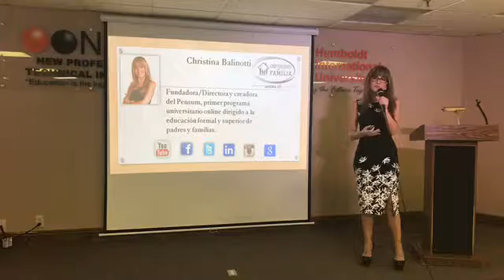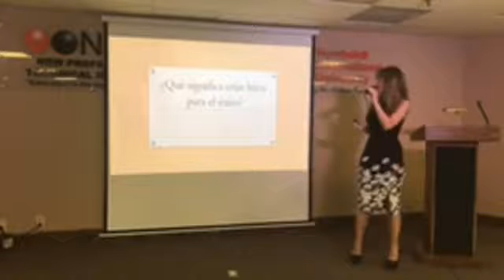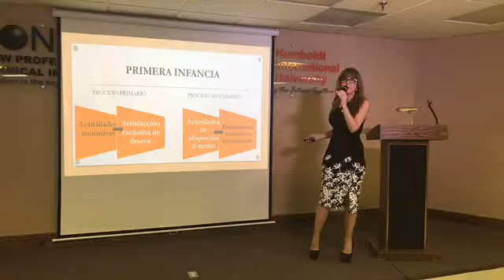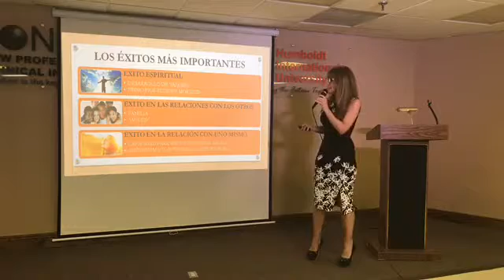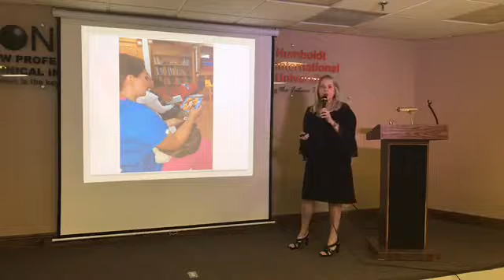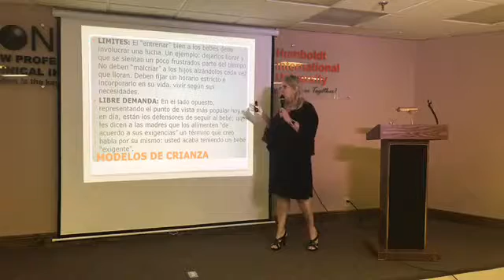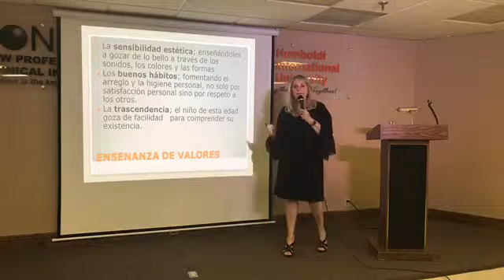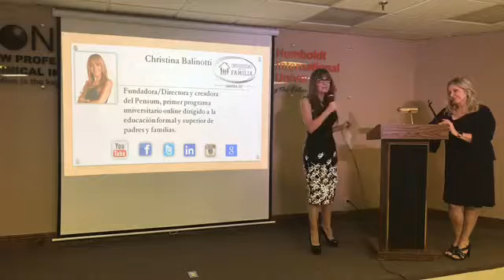Conferencia HIU. Qué significa criar hijos para el éxito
Una nueva presentación via Facebook Live del ciclo de conferencias-adelanto de las enseñanzas que se impartirán en el primer programa académico en USA de formación superior dirigidos padres y familias y conocido bajo el nombre UNIVERSIDAD DE LA FAMILIA, AHORA SI. A dictarse 100 % online desde HUMBOLDT INTERNATIONAL UNIVERSITY, patrocinador del programa, avalado por el CONDADO DE MIAMI DADE división Parents Academy. Diplomado: Capacitación para la formación de una familia y crianza de los hijos. En esta oportunidad con la presencia de la escritora y pediatra, Dra. Juana Frontera.